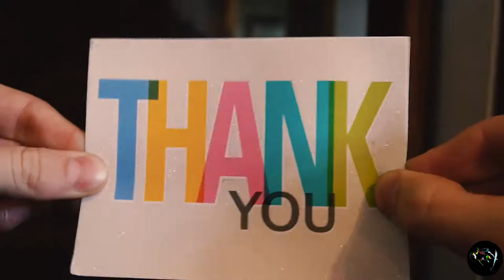Found Sound Music - MDMax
Had fun making this Found Sound Music :) and just had to add a Digiridoo haha ! Enjoy !